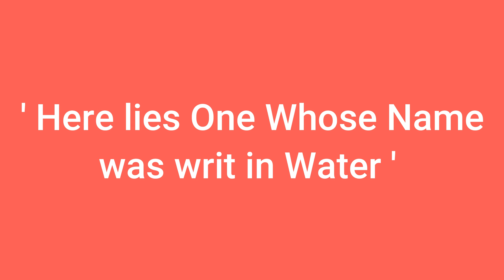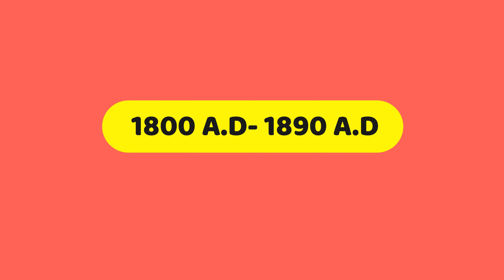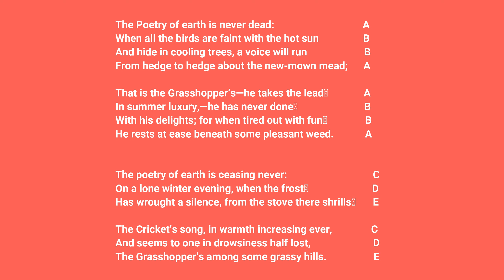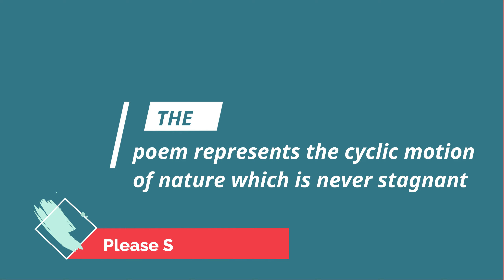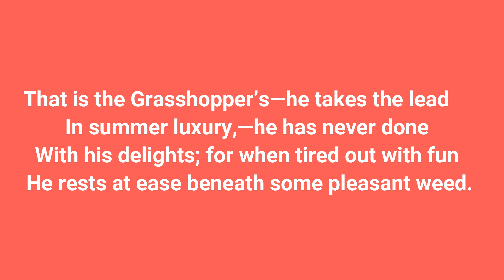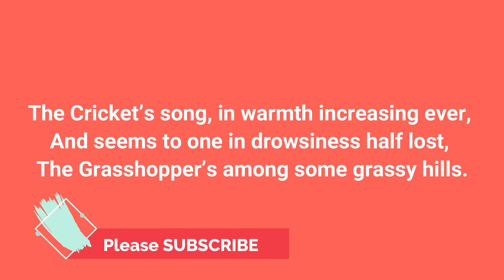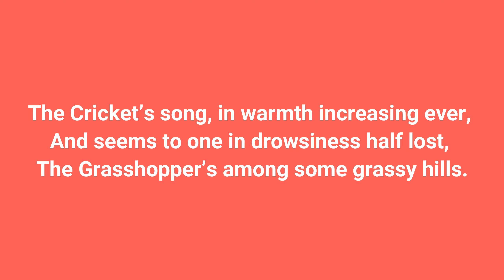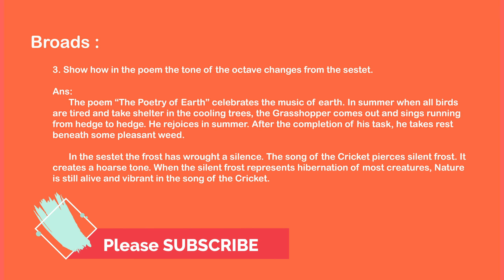THE POETRY OF EARTH | JOHN KEATS | WBCHSE| English (B)|CLASS XII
Use play / pause to catch the question answer pages
First of all I would like to give you very big thanks for coming to my channel. Thanks again for watching my video.
Your subscription is absolutely FREE. Your heartful love makes my Time worthful.
I shall be highly obliged if you find it helpful.
Uploader:
Mrinal Kanti Saha
Assistant Teacher (English)
Sainthia Paharibaba Vidyapith (HS)
Sainthia, Birbhum
For any further assistance please feel free to write at:
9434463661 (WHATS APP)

Wish you all the best... JAI HIND
References: